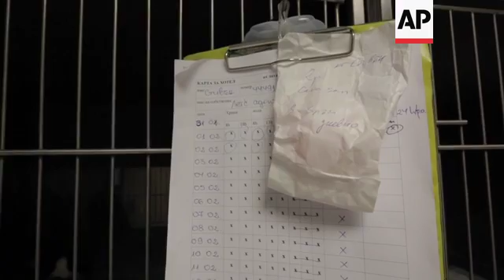New leash of life for "bionic" cat in Bulgaria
(3 Feb 2017) A Bulgarian veterinary surgeon is giving hope for cats who have lost their legs in accidents.
After ten years of traditional surgery on cats and dogs, Dr. Vladislav Zlatinov confronted a new challenge when the black-and-white cat Pooh was brought in with his back legs torn and broken.
He was probably hit by a train, and the chances for Pooh to survive without his hind legs were dim, explained Zlatinov.
The traditional solution would have doomed the cat to drag a set of wheels behind him.
But Zlatinov decided to do something that had never been done in Europe, except in Britain.
With just few official publications in scientific journals at hand and no commercial implants available, everything had to be customised.
At the end of a complex surgery the cat had two bionic titanium legs implanted in his body and external prostheses on his paws like changeable shoes.
It took six weeks for Pooh to recover before testing out his new paws and legs.
Now, he is getting used to them, Zlatinov said, and added that Pooh notices the prosthesis and tries to keep them clean.
After this first surgery, Zlatinov has performed three others, with more cats on the waiting list.